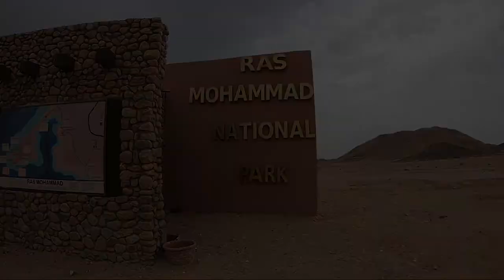Ras mohamed sharm elshiekh . my frist vlog راس محمد شرم الشيخ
Рас Мухаммед Шарм эль Шейх